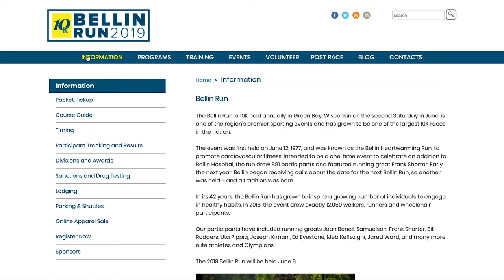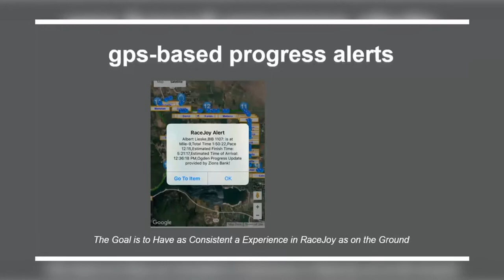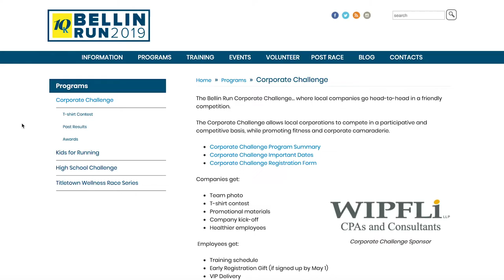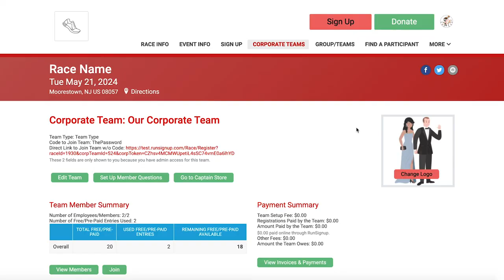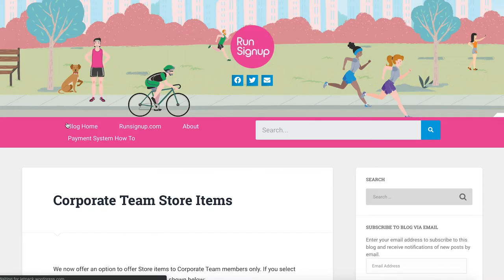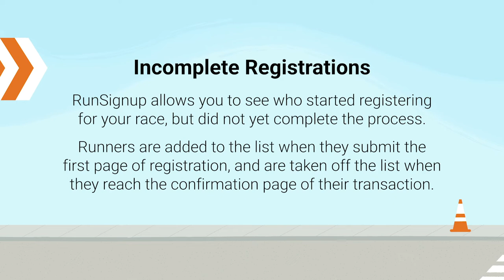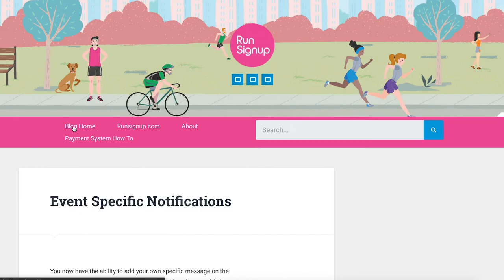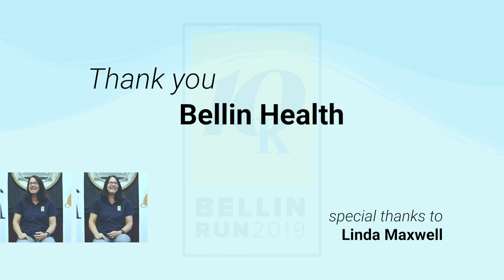Bellin Health (with Linda Maxwell): A Case Study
Bellin Health (with Linda Maxwell): A Case Study discusses how corporate teams, RaceJoy, automated emails, and reporting on RunSignup can benefit you and your runners, and more!

300 Mill St., Suite 200